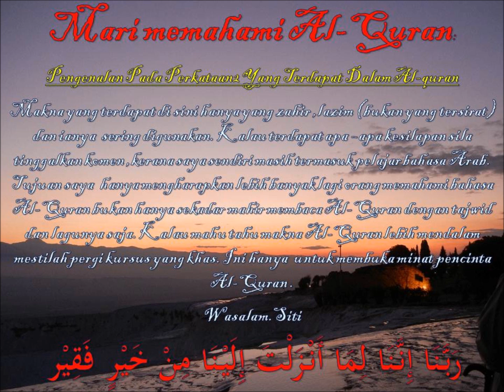memahami Al-Quran dgn perkataan المبين